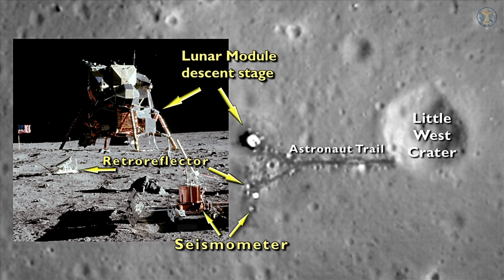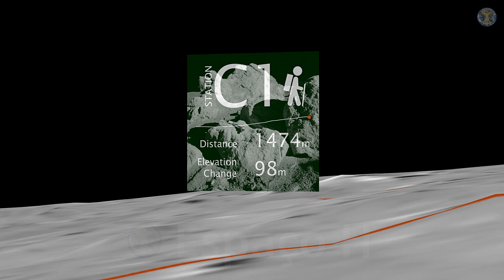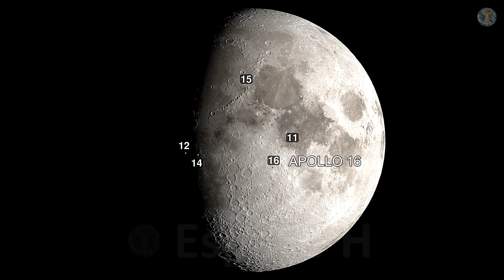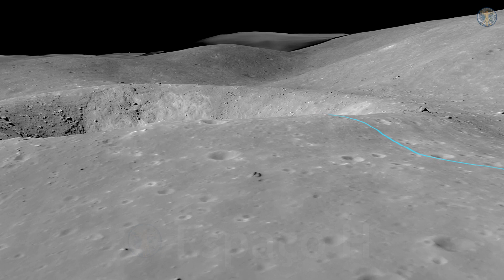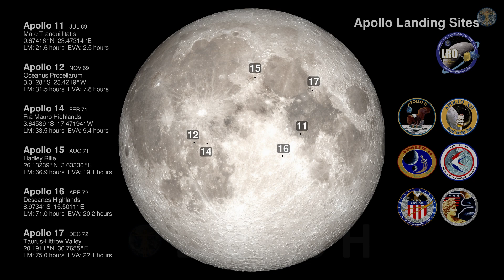🌑 Os 6 locais de pouso das missões Apollo como você nunca viu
Neste vídeo, visitamos os 6 locais de pouso lunar das missões Apollo da NASA.

As imagens do LROC (Lunar Reconnaissance Orbiter Camera) tornam possível visitar os locais de pouso de uma maneira totalmente nova, voando em torno de um modelo tridimensional do local. Os cientistas do LROC criaram os modelos digitais de elevação usando um par estéreo de imagens. Cada imagem no par mostra o local de um ângulo ligeiramente diferente, permitindo que um software sofisticado infira a forma do terreno, semelhante à maneira como as visualizações dos olhos esquerdo e direito são combinadas no cérebro para produzir a percepção de profundidade.

Créditos: NASA/Goddard Space Flight Center Scientific Visualization Studio